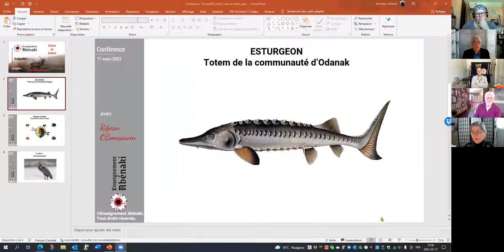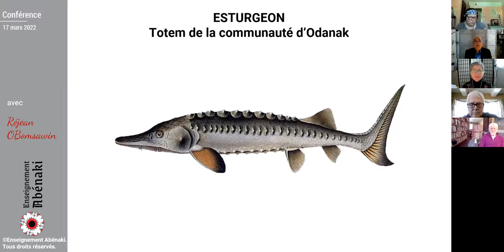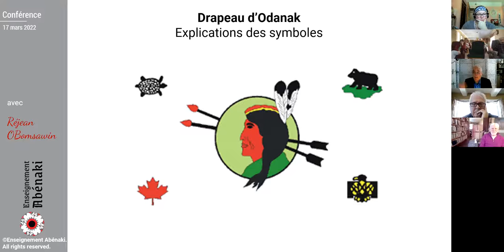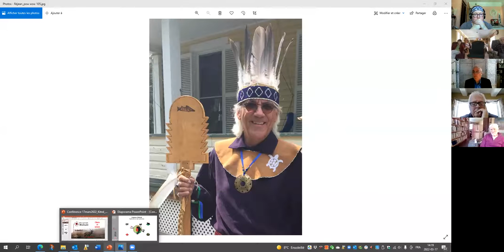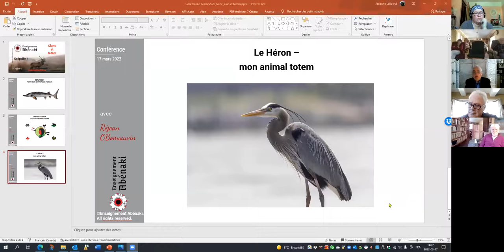27e Vidéoconférence "Mieux être pour les Aînés autochtones - Réjean OBomsawin 17 mars 2022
Bonjour chers membres de la Communauté autochtone de Sherbrooke - 081 Kitné,

Ce jeudi, le conférencier sera Réjean Obomsawin. M. Obomsawin, Aîné traditionnel, est Abénaki de la communauté autochtone d’Odanak. Il est né et a grandi à Odanak, où il réside depuis toujours. Il s’affaire sans cesse au rayonnement de sa communauté. Ses acquis sont d’une richesse remarquable.

Il nous entretiendra sur le thème : «La Signification des Clans et des Totems».